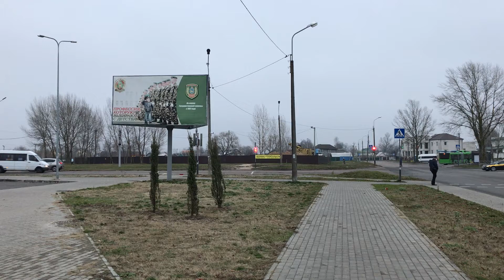Новостройки Гомель 18 этажный жилой дом №1 микрорайон №21